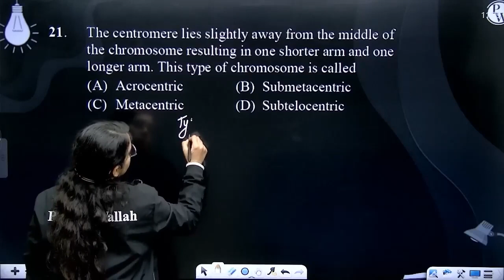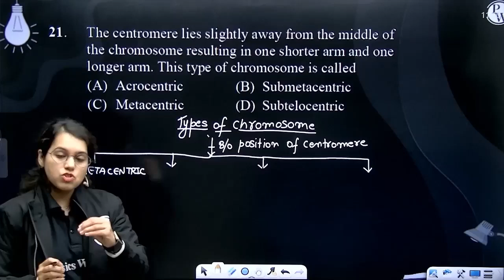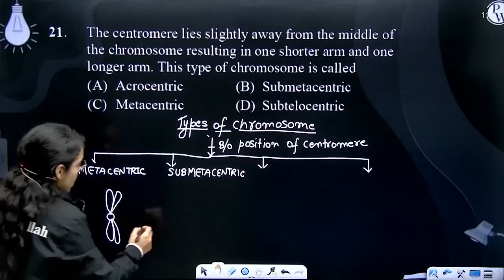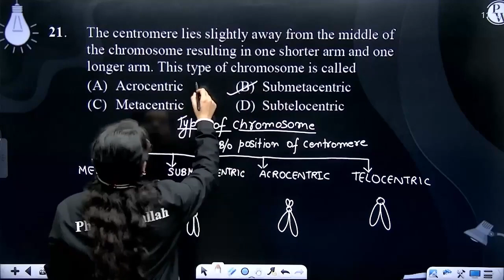The centromere lies slightly away from the middle of the chromosome resulting in one shorter arm....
The centromere lies slightly away from the middle of the chromosome resulting in one shorter arm and one longer arm. This type of chromosome is called 📲PW App